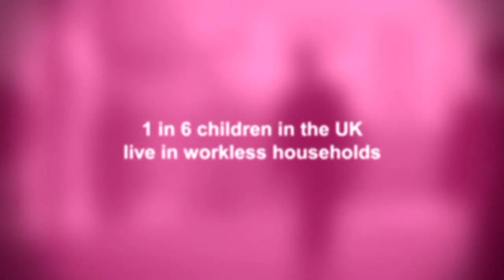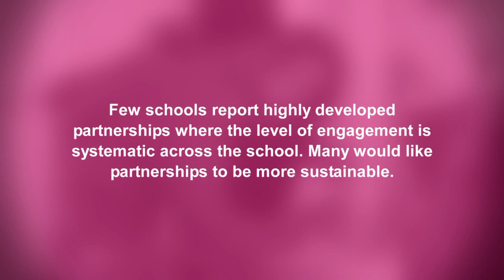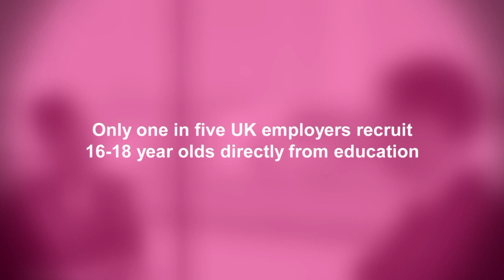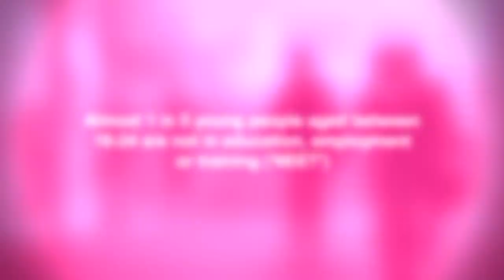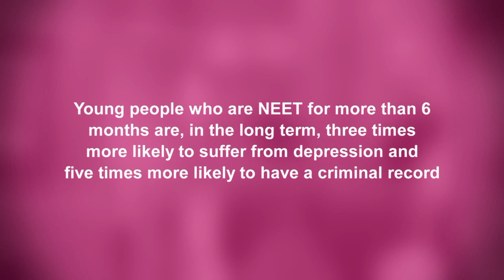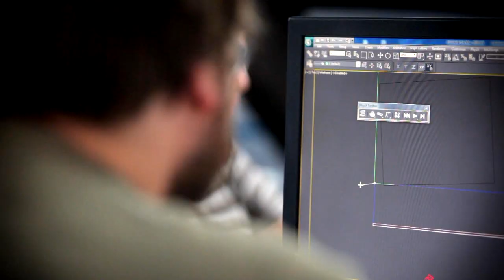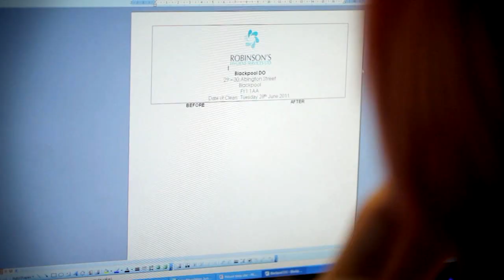BUSINESS CLASS FILM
A description and overview of Business in the Community's Business Class programme.  Highlighting voices from head teachers, business people, government and students.